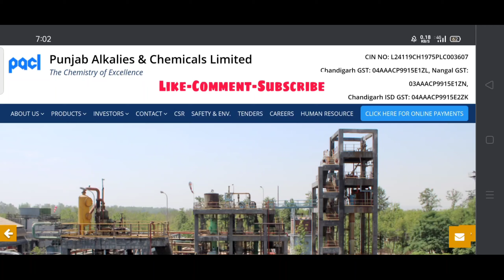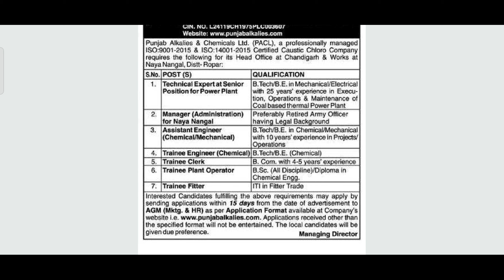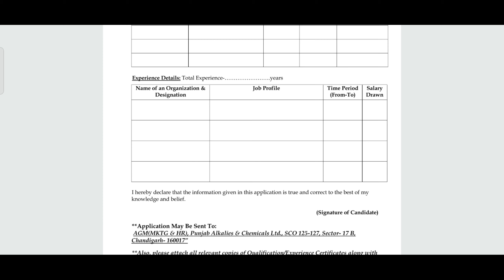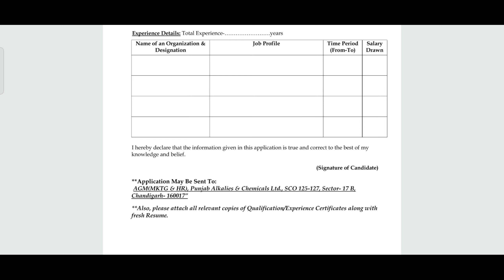Punjab Alkalies & Chemicals Ltd Recruitment 2021 || Latest Job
Punjab Alkalies & Chemical Ltd Recruitment 2021 || Punjab Alkalies Recruitment 2021 || Latest Job

@TechMechanicalPunjab Alkalies & Chemicals Ltd Recruitment 2021 || Punjab Alkalies Recruitment 2021 || Latest Job

Punjab Alkalies and chemicals Ltd Recruitment 2021

Punjab Alkalies and chemicals Ltd Vacancy 2021

Punjab Alkalies and chemicals Ltd Recruitment

Punjab Alkalies and chemicals Ltd Vacancy

Punjab Alkalies Recruitment 2021

Punjab Alkalies Vacancy 2021

Punjab alkalies & chemicals ltd offline form 2021 kaisa bhare

Punjab alkalies offline form kaise bhare

Punjab alkalins & chemical Ltd form apply

Punjab alkalies & chemicals Ltd post offline form 2021

Punjab alkalies & chemicals Ltd post online form 2021

Punjab alkalies and chemicals Ltd offline form kaise bhare

Punjab alkalins and chemicals Ltd vacancy office official notification

Punjab alkalies and chemicals Ltd vacancy online form kaise bhare

Punjab alkalies and chemicals limited official update

Punjab alkalies and chemicals limited latest vacancy 2021

Punjab alkalies and chemicals limited official recruitment 2021

Punjab alkalies and chemicals limited latest syllabus

Punjab alkalies and chemicals limited 2021

Punjab alkalies and chemicals limited latest update

Punjab alkalies and chemicals limited official update 2021

how to apply Punjab alkalies and chemicals limited

kaise apply kare Punjab alkalies and chemicals limited ka online form

how to fill up Punjab alkalies and chemicals limited offline form

how to apply Punjab alkalies and chemicals Ltd offline posts2021

Punjab alkalies and chemicals limited various post 2021

Punjab alkalies and chemicals limited latest various post 2021